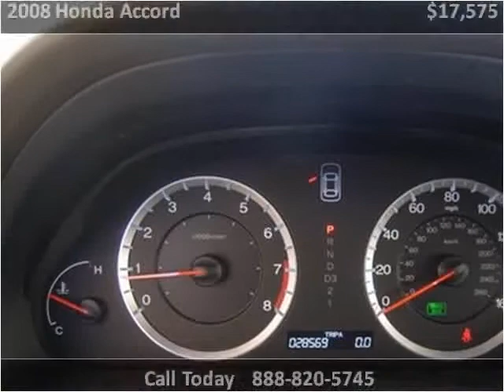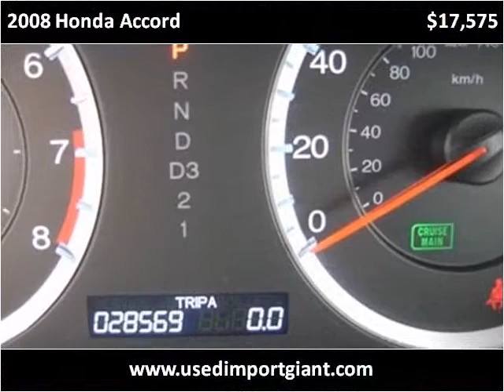2008 Honda Accord Used Cars Fargo ND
This 2008 Honda Accord is available from Valley Imports.